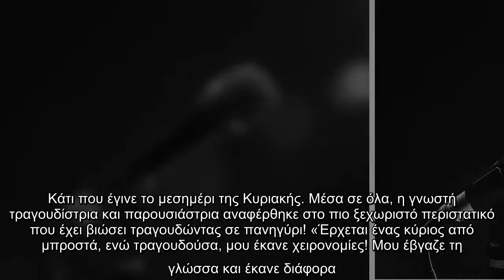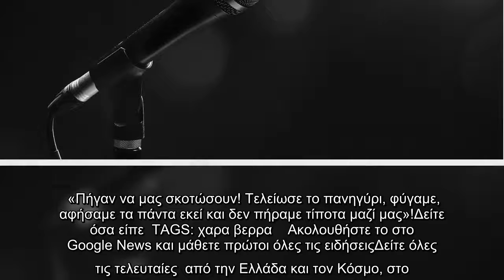Πασίγνωστη τραγουδίστρια αποκαλύπτει: «Φύγαμε άρον άρον, θα τρώγαμε ξύλο»